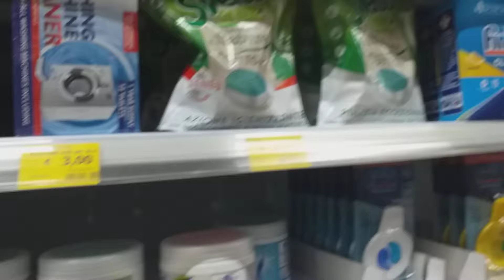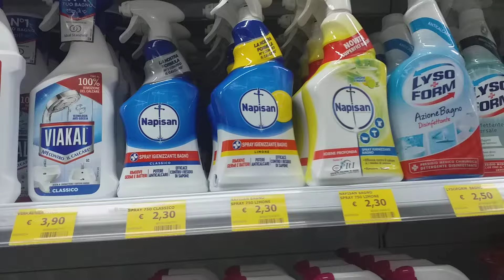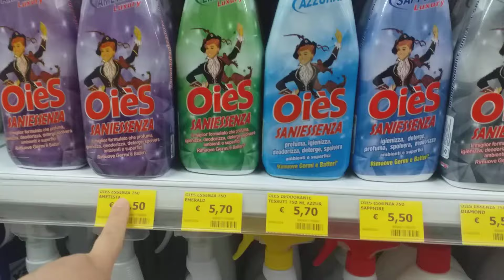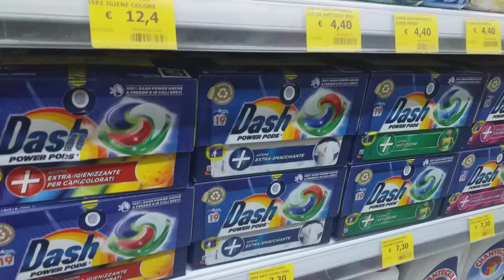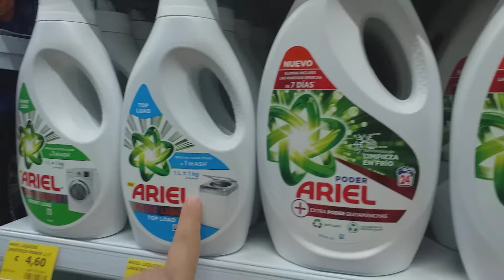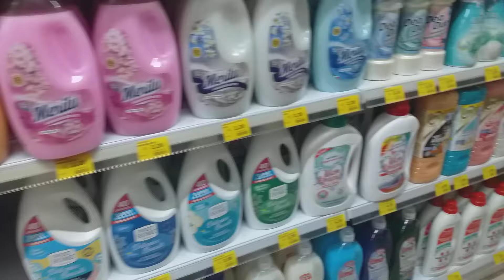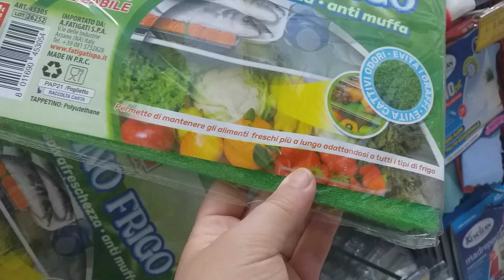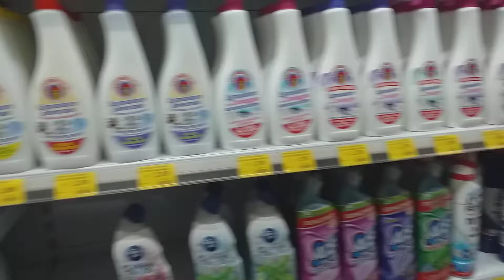VLOG: SONO IN VACANZA E VI PORTO CON ME IN UNO STORE E GUARDIAMO I PREZZI ED I DETERSIVI